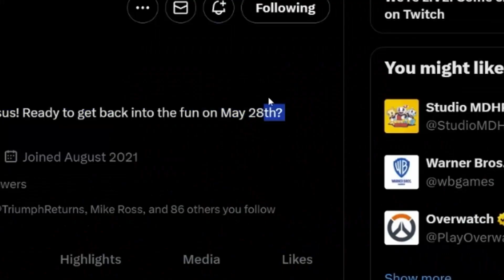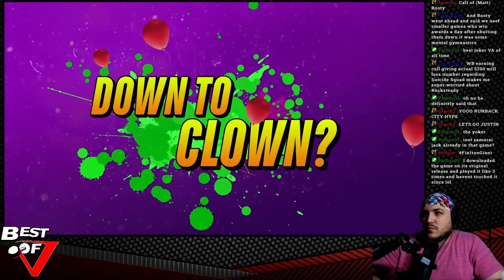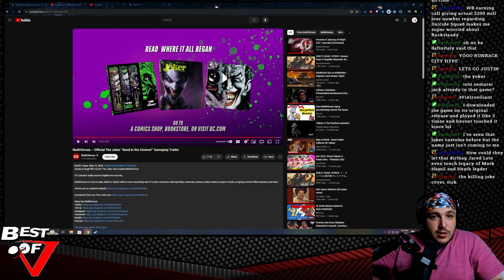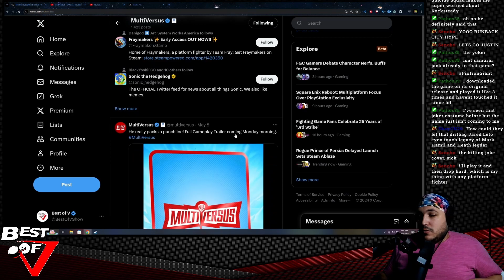Multiversus Joker Gameplay Trailer Reaction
Ilan checks out the gameplay reveal of the Joker into MultiVersus!

Like what we do? You can watch us do it live! We are live every Thursday at 9pm ET/6pm PT:

Enter "BESTOFVSHOW" in the "Support a Creator" box at checkout